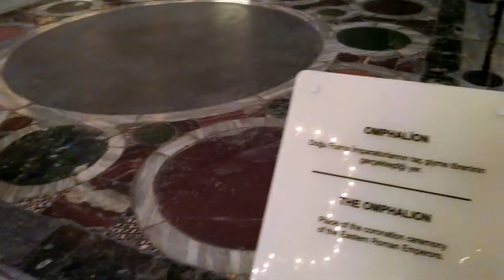Cats of Turkey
In Turkey they don't care where cats go. Not.One.Bit.